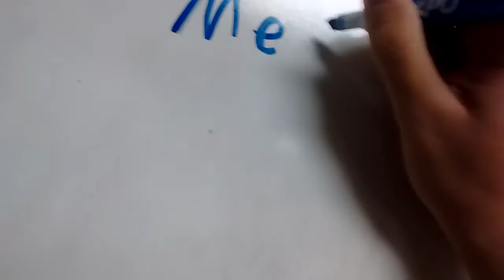good deed of the day